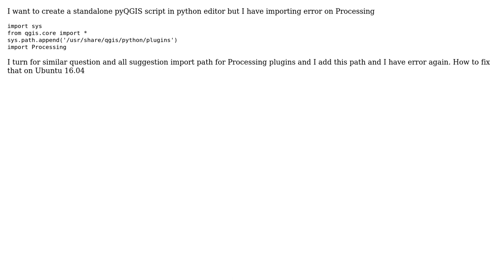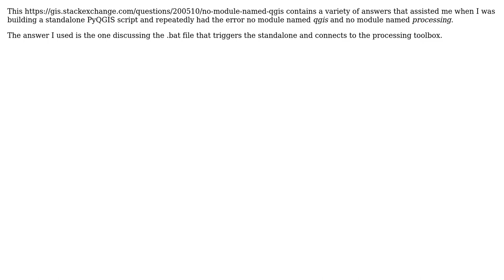GIS: No module name Processing (2 Solutions!!)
GIS: No module name Processing

With thanks & praise to God, and with thanks to the many people who have made this project possible! | Content (except music & images) licensed under CC BY-SA | Music | Images & others | With thanks to user whyzar user Matthias Kuhn user Chris Papas and the Stack Exchange Network Trademarks are property of their respective owners. You are responsible for your own actions.